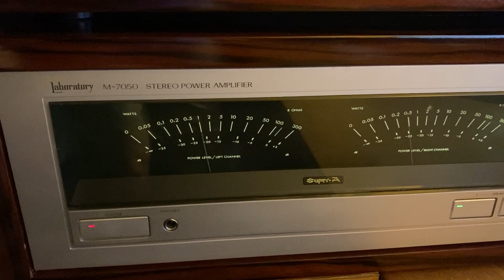JVC M7050 P L10 ADS 910s Pandemic Sessions Video 7